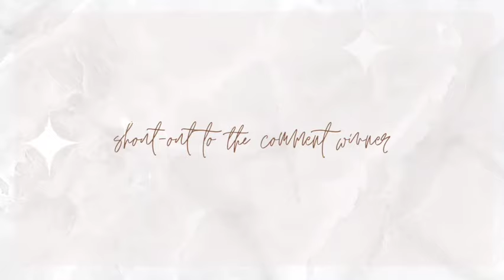Scandinavian Boho Home Decor | DIY Cotton Plant Tutorial | DIY Nordic Home Decor